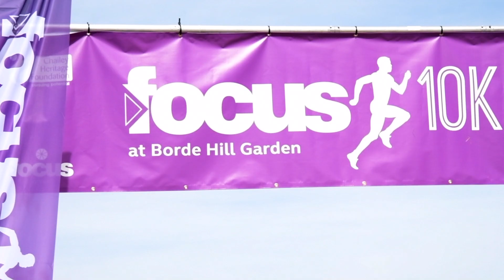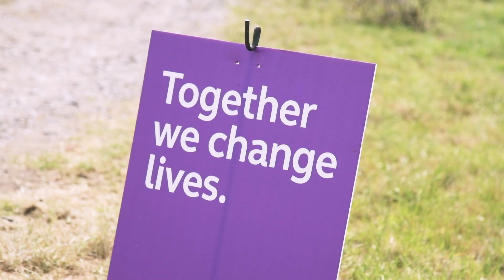Focus10K 2019 Celebration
Returning for its 2nd year, the Focus 10K at Borde Hill was a great success last Sunday (2nd June)! Over 600 runners registered, taking on either a 10k or 5k or children’s Mini Mile.

Runners and spectators soaked up the atmosphere in our race village after the run. With food and drink on sale, a face painter and circus activities there was plenty to keep people smiling whilst the sun shone down!

Well done and thank you to everyone who took part and raised sponsorship. To date, we have raised over £12,000 with more funds still coming in. All of the funds raised will help us to fund a new adapted minibus, which will enable young people with complex disabilities to travel to inclusive sporting tournaments, go on school trips and much more.

Congratulations to our winners:

10k Male: Michael Blaszczuk – 38:48
10k Female: Heather Stevens – 47:06
5k Male: Nate Donougher – 22:20
5k Female: Sally Jeffrey – 22:48
Mini Mile Male: George Gilbert – 06:50
Mini Mile Female: Tessa Baillie-Hamilton – 7:45
You can check the full race results here.
Photo albums for the event can be found on the Focus10K Facebook page here.

Thanks to all of the companies that generously donated prizes:

Pier Pressure Brighton
E3 Events
Nuts 4 Climbing
Hall and Woodhouse
Brighton Zip
A special thank you goes to Focus Group, our headline sponsors. Thanks also to everyone who made the event possible including:

E3 Events
Borde Hill Garden
Gemini Print
The Seasons Forest Row
Britvic,
Eat Natural
and of course all our amazing volunteers

2020 Entries are available now!